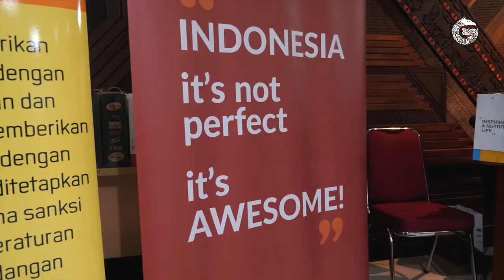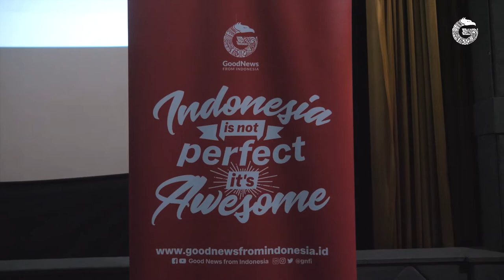Good Talk Offline Session - Managing Community for Sustainable Impact — GNFI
Halo Kawan GNFI
Pada 21 November 2019 lalu, Good Talk Offline session kembali diadakan di Jakarta yang membahas mengenai Managing Community for Sustainable Impact

GoodTalk bersama Kawan GNFI, meng-eksplor sama-sama
mengenai bagaimana Rumah Millennials yang merupakan komunitas yang bergerak di kepemudaan yang hingga kini terbukti dapat menjaring anggota aktif dari berbagai macam usia dan sektor. Selain itu juga terdapat Istana Belajar Anak-anak Banten (ISBANBAN) komunitas yang bergerak untuk mengatasi masalah pendidikan di Banten.

Good Talk kali ini menghadirkan Taufan Teguh Akbari selaku Founder Rumah Millennials dan Panji Azis selaku Founder Isbanban, untuk berbagi ilmu bagaimana mengelola dan mengembangkan komunitasnya.